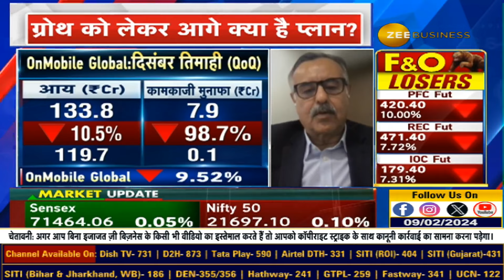OnMobile Global's MD & Global CEO, Mr. Sanjay Baweja In Conversation With Anil Singhvi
FIRST ON ZEE BUSINESS

लागत कम करने पर फोकस, आगे नतीजे बेहतर रहने की उम्मीद: संजय बावेजा, MD & ग्लोबल CEO, OnMobile Global